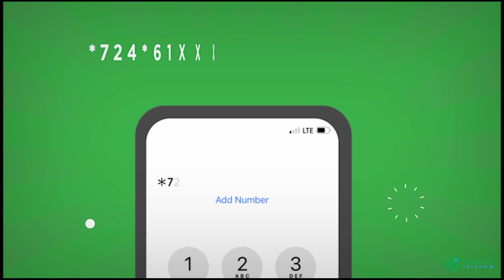Gudoomiye Cali Jeyte “Siyaasad fadhida oo hogaan leh ayey Soomaaliya maanta u jaheysatay"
Gudoomiyaha Gobolka Hiiraan Cali Jeyte Cismaan ayaa kahadlay isbadalka dhacay iyo guusha Madaxweyne Xasan Sheekh Maxamuud.